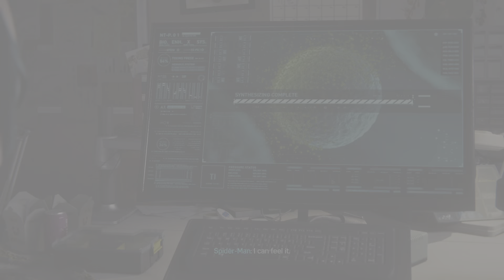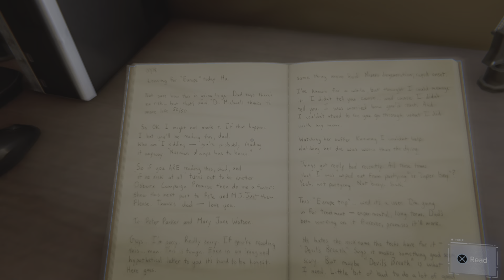Minimal Upgrades Spider-Man 9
Description
0:00 Finishing Scorpion Mission
0:39 Downtime
6:02 F.E.A.S.T
7:23 Miles mission
19:15 Rhino and Scorpion boss fight
28:33 MJ Mission
47:16 Oscorp records department
56:20 Mr. Negative fight